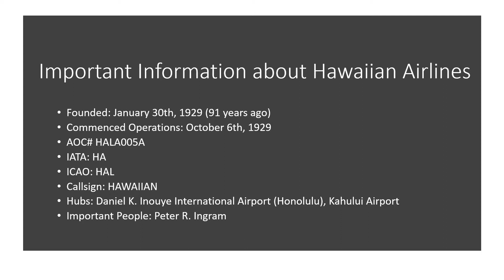Hawaiian Airlines Fleet as of April 2020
The Current Hawaiian Airlines Fleet